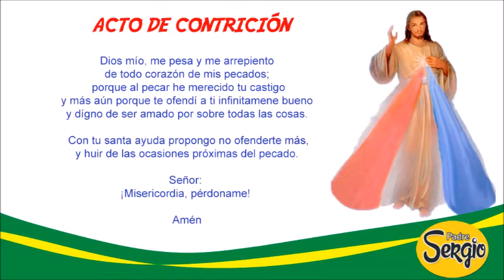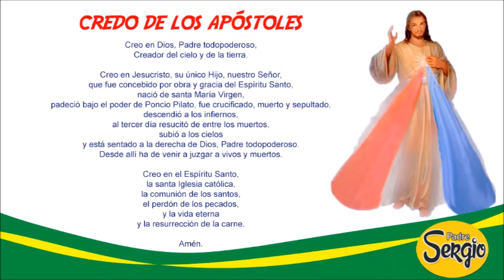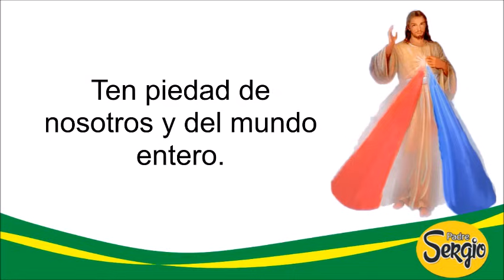Coronilla de la Divina Misericordia Lunes 25 de Diciembre del 2023